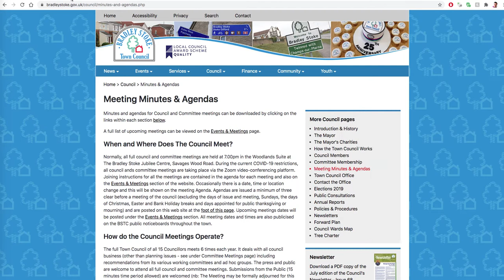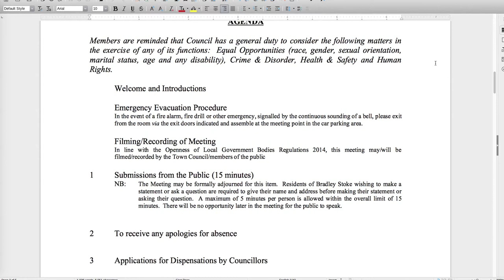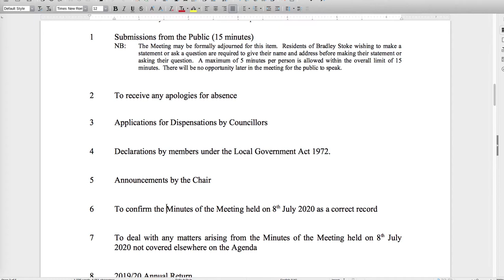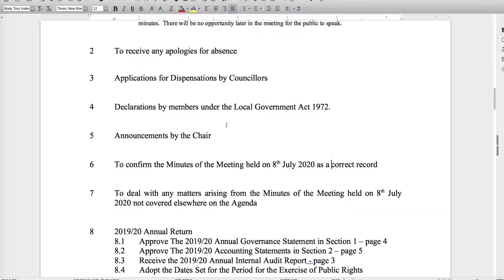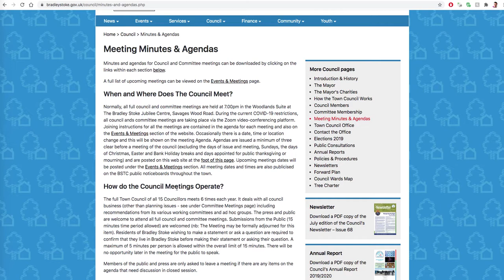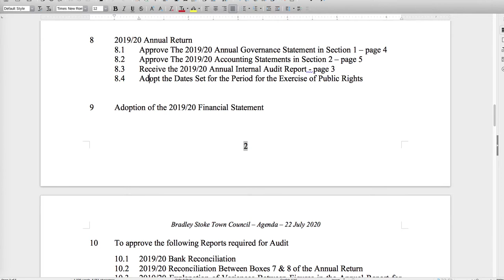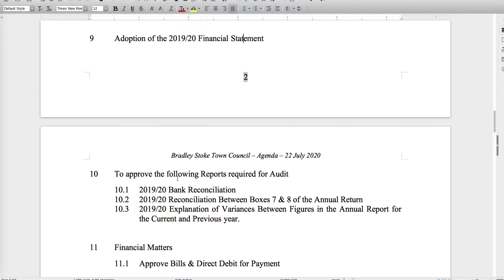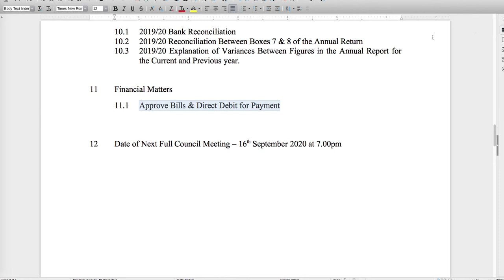Bradley Stoke Town Council - Full Council Meeting - 22nd July 2020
Recording of the Bradley Stoke Town Council's Full Council Meeting, held online (on Zoom) on the 22nd July 2020.